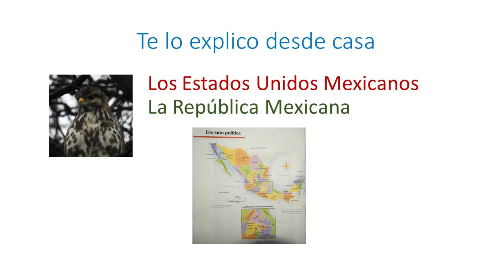REPÚBLICA MEXICANA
División política de México
Vamos a dar un recorrido por los Estados Unidos Mexicanos o mejor conocida como la República mexicana.